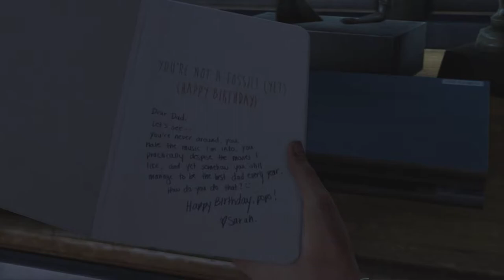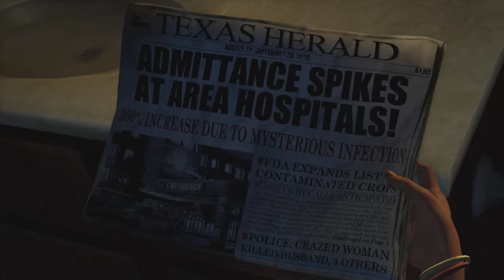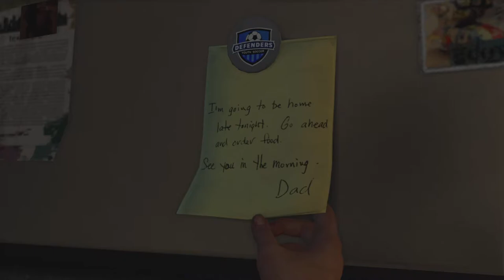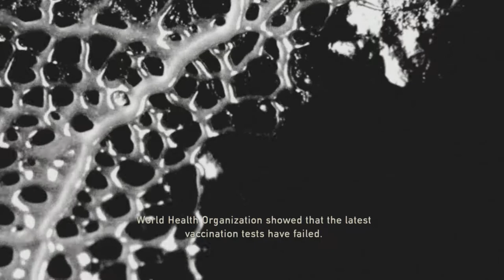The Last of Us Part I | Yabba Games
We are Finally Starting a New Series. Though I have Played Through The Last of Us Part II I Had Yet To Touch Part I On My Channel And So We Spawn The New Walkthrough Series on The Channel. Hope You Enjoy!!!